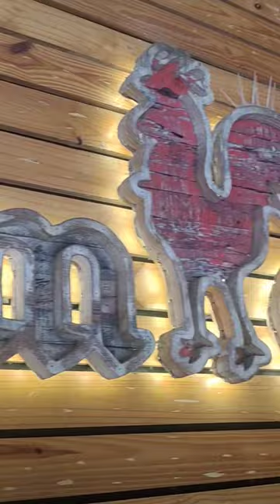Farm house funfiesta | full video in channel feed